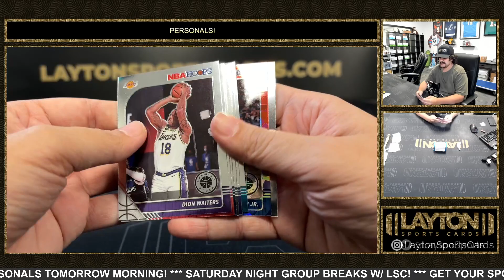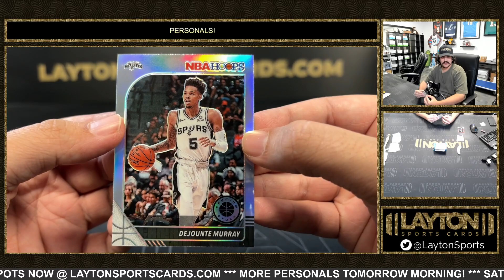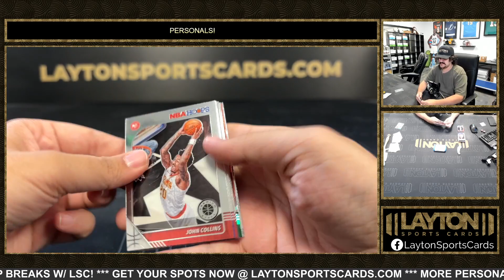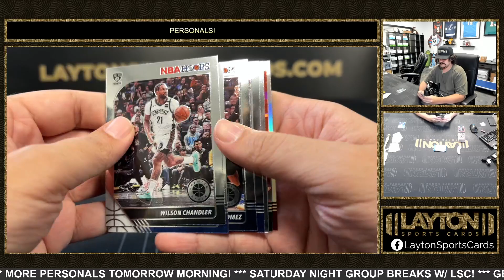1 Box Of 19/20 NBA Hoops Premium Stock Mega Box Basketball For Joshua J